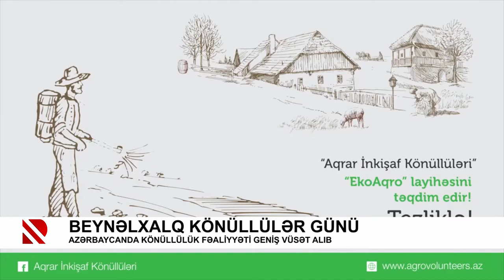Beynəlxalq Könüllülər Günü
Azərbaycanda könüllülük fəaliyyəti geniş vüsət alıb